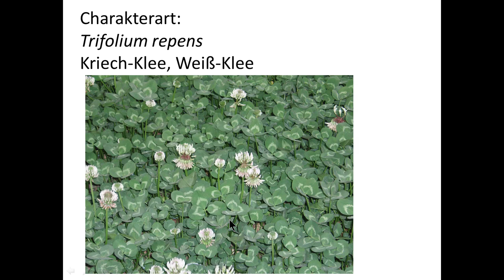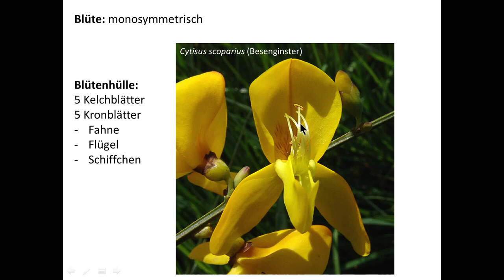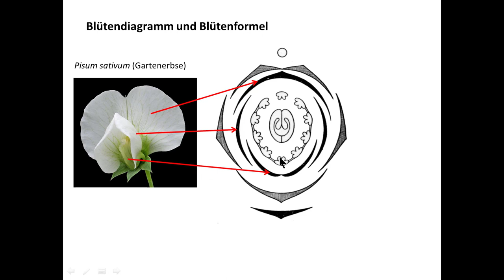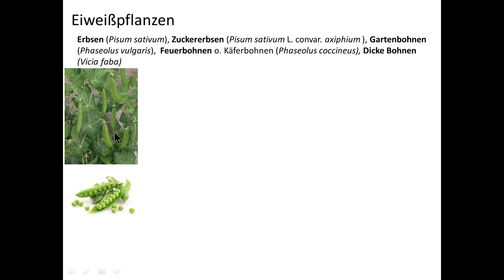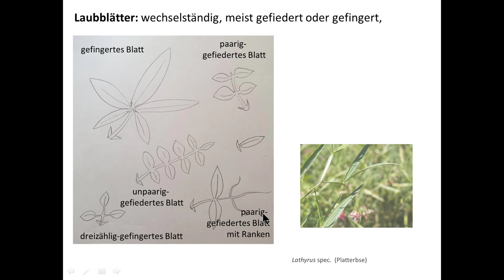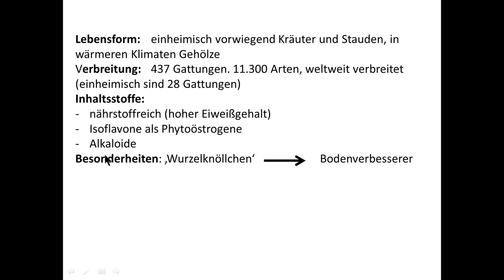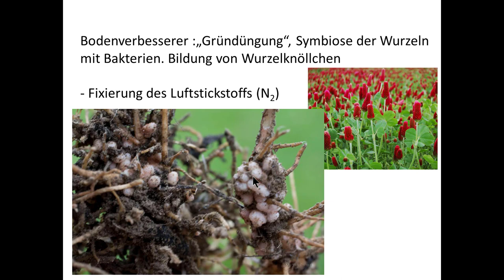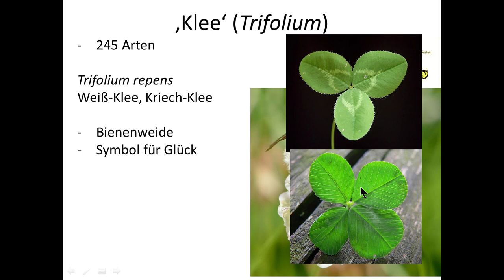17. Vorlesung Fabaceae